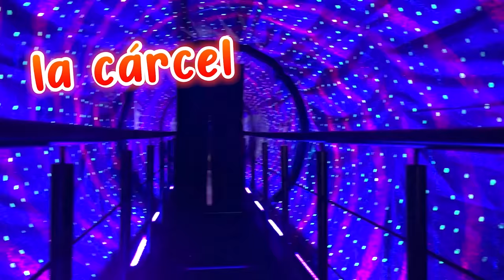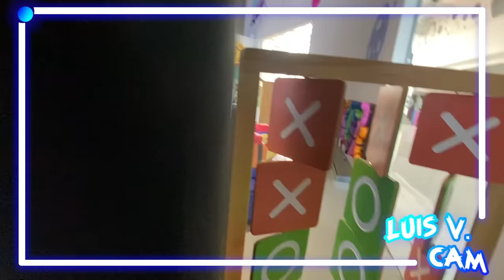JUGAMOS A LAS ESCONDIDAS EN UN PARQUE DE DIVERSIONES!!! / Luis Méndez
¡Amigos! En esta ocasión jugamos a las escondidas en un parque de diversiones y la pasamos increíble!! Este video estará padrísimo pon en los comentarios quién crees que sea el ganador de este juego.